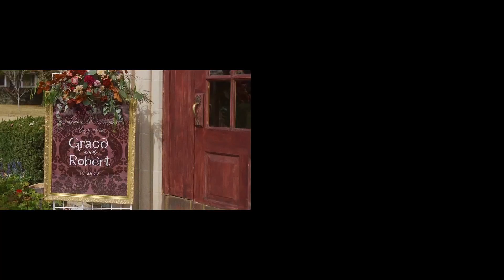Grace & Robert | Super 8 Highlight Film (2022)